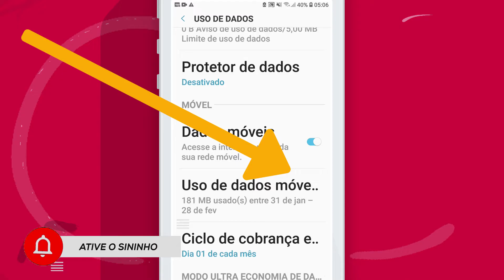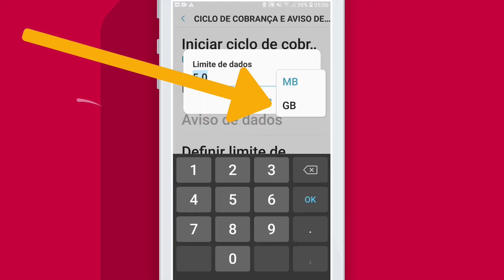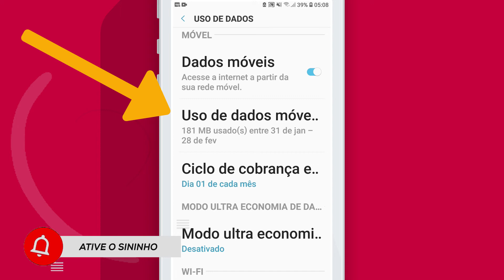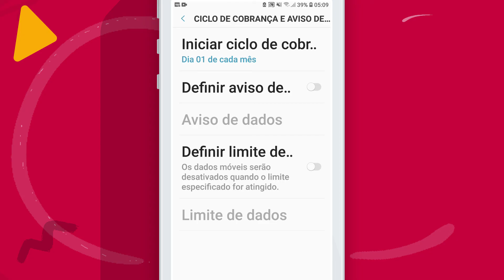Como desativar mensagem Limite de dados móveis excedidos - desativar mensagem de uso de dados móveis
Como desativar mensagem Limite de dados móveis excedidos - desativar mensagem de uso de dados móveis muito fácil e simples basta seguir o passo a passo do vídeo e pronto kkkkkkkk.

como configurar dois toques na tela do youtube para pular 05, 10, 15, 20, 30 ou 60 segundos